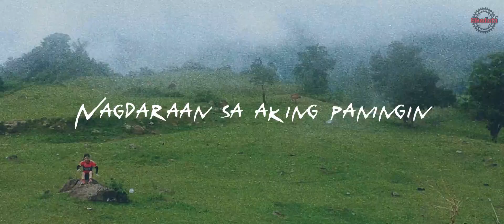ULAN BY RIVERMAYA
Chill muna tayo mga kapadyak sa relaxing instrumental music ng Rivermaya - Ulan.